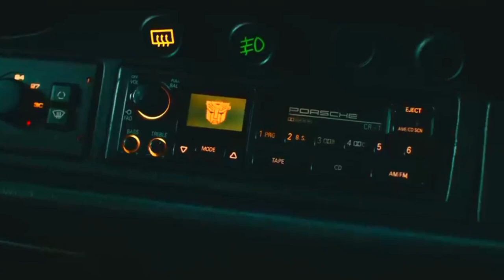Marvel & DC Transformers: Rise of the Beasts (2023) - Final Trailer ft. Kratos and Moon Girl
During the 1990s, the Maximals, Predacons and Terrorcons join the existing battle on Earth between Autobots and Decepticons.

Release date: June 9, 2023 (USA) Trending
Director: Steven Caple Jr.
Cinematography: Enrique Chediak
Adapted from: Transformers
Producers: Michael Bay, Duncan Henderson, MORE
Screenplay: Joby Harold, Jon Hoeber, Erich Hoeber